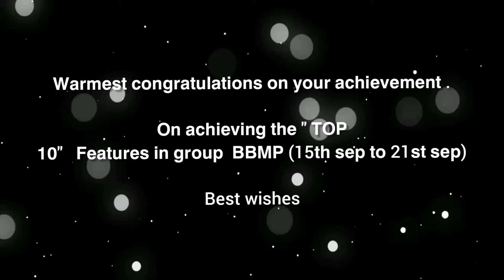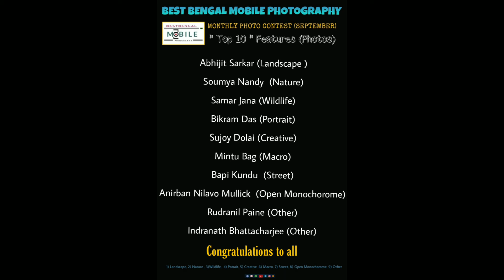TOP 10 || 15 TO 21 SEP || BBMP || PHOTO CONTEST RESULT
𝗪𝗮𝗿𝗺𝗲𝘀𝘁 𝗰𝗼𝗻𝗴𝗿𝗮𝘁𝘂𝗹𝗮𝘁𝗶𝗼𝗻𝘀 𝗼𝗻 𝘆𝗼𝘂𝗿 𝗮𝗰𝗵𝗶𝗲𝘃𝗲𝗺𝗲𝗻𝘁 .

 𝗢𝗻 𝗮𝗰𝗵𝗶𝗲𝘃𝗶𝗻𝗴 𝘁𝗵𝗲 " 𝗧𝗢𝗣
𝟭𝟬"   𝗙𝗲𝗮𝘁𝘂𝗿𝗲𝘀 𝗶𝗻 𝗴𝗿𝗼𝘂𝗽  𝗕𝗕𝗠𝗣 (15𝘁𝗵 𝘀𝗲𝗽 𝘁𝗼 21𝘁𝗵 𝘀𝗲𝗽)

Abhijit Sarkar (Landscape )

Soumya Nandy  (Nature)

Samar Jana (Wildlife)

Bikram Das (Portrait)

Sujoy Dolai (Creative)

Mintu Bag (Macro)

Bapi Kundu  (Street)

 Anirban Nilavo Mullick  (Open Monochorome)

Rudranil Paine (Other)

Indranath Bhattacharjee (Other)

Best wishes❤❤

Call/Whatsp/Telegram

Warm Regards
Team BBMP

BEST BENGAL MOBILE PHOTOGRAPHY